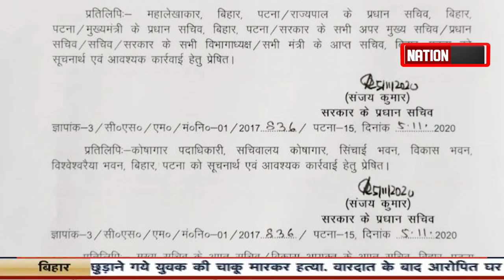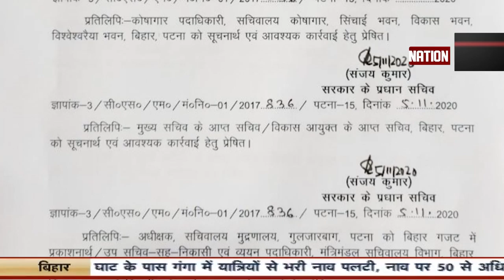Ashok Choudhary और Neeraj Kumar अब नहीं रहे राज्य सरकार के मंत्री, देखिए वीडियो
@nationnews1066 Ashok Choudhary और Neeraj Kumar अब नहीं रहे राज्य सरकार के मंत्री, देखिए वीडियो nationnews nationreview latestnews JDU MinisterofInformationandPublicRelations NIRAJKUMAR JDU MinisterofBuildingConstruction ASHOKCHOUDHARY topnews breakingnews latestbiharnews latestupdate biharelection2020 biharassembalyelection biharchunav2020 biharvidhansabhachunav2020 biharpolitics biharpoliticalnews biharpoliticsupdate biharlatestnews jamui pmmodi Biharnews jamuinewsupdate biharnewsupdate livecities news4nation thelivetv theltv aajtak news18india newstoday newstomorrow bihar indianewsupdate ABPlive Republicbharat sushantsinghrajput bhagalpurnewsupdate jahanabadnewsupdate jhajhaAshok Choudhary और Neeraj Kumar अब नहीं रहे राज्य सरकार के मंत्री, देखिए वीडियो